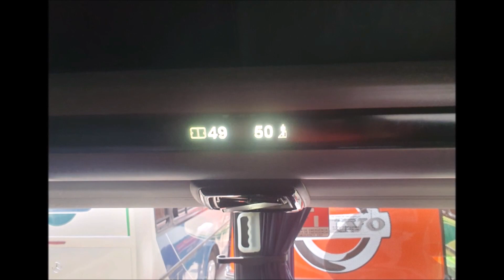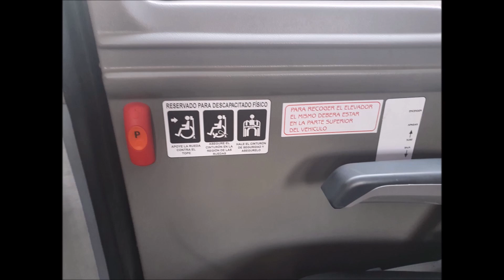Presentación Marcopolo G8 Paradiso 1200 Scania K400 Solisa / Encuentro Retrocambal San José 2023.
Un video corto de este ejemplar Marcopolo G8 que es uno de los dos autobuses mas modernos de Costa Rica.